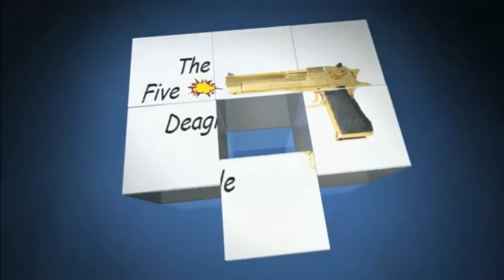Let's Play Battlefieldplay4free # 018 - Schaden auf Distanz mit der M16A2 | HD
Die IP von unserem eigenen TeamSpeak³ Server
► thefivedeagle.selfhost.eu